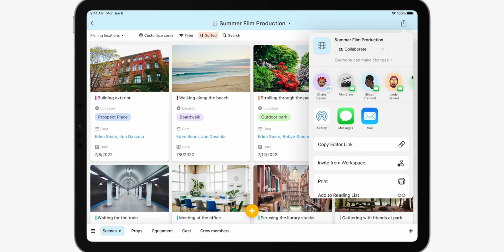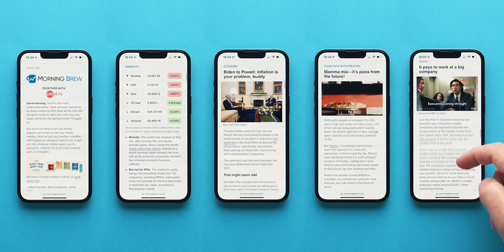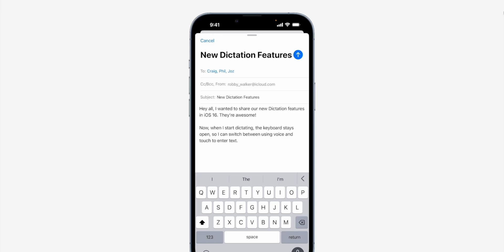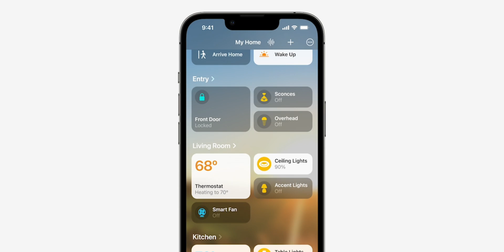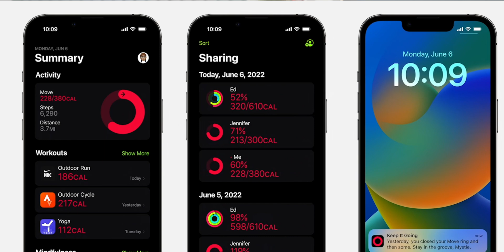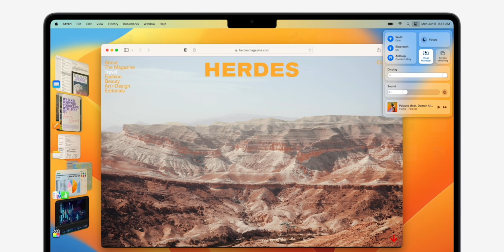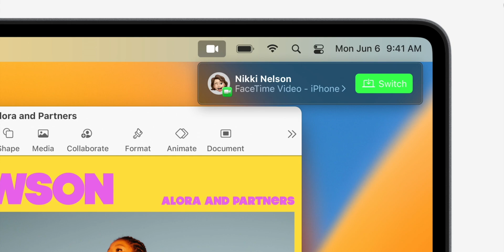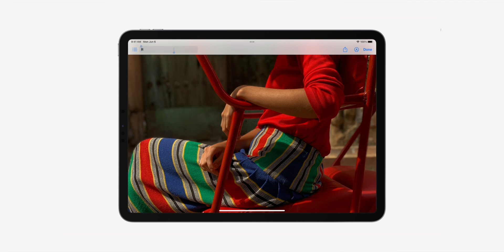WWDC 2022 Impressions: iOS 16, iPad OS 16, MacOS Ventura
M Y  M O U S E  P A D

00:00 | Intro
01:03 | iOS
06:26 | Apple Watch
07:21 | MacBook Air
08:47 | MacOS Ventura
10:47 | iPad OS